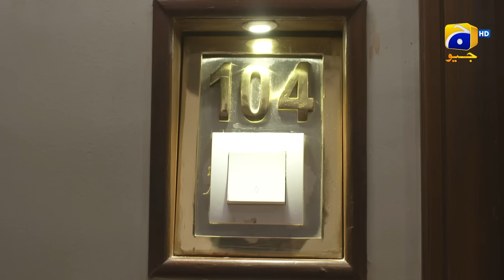Baylagaam Episode 72 - [Eng Sub] Ali Abbas - Laiba Khan - Haroon Shahid - Tuba Anwar - 14th Dec 2023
Baylagaam Episode 72 - [Eng Sub] - Ali Abbas - Laiba Khan - Haroon Shahid - Tuba Anwar - 14th December 2023 - HAR PAL GEO

Written By: Huma Hina Nafees
Directed By: Zahid Mehmood
Produced By: Abdullah Kadwani & Asad Qureshi
Production House: 7th Sky Entertainment

Cast:
Sohail Masood